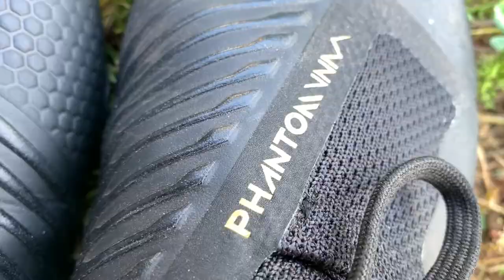TRUTH HURTS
Diego, Cass, Adaly, Aneth, Jordan, Sophia, and Samara are kinda rad guys.. BUT especially Hunter